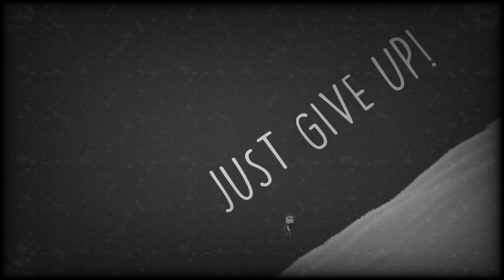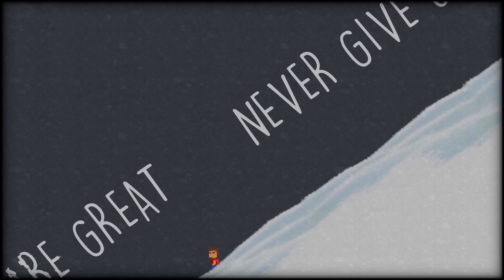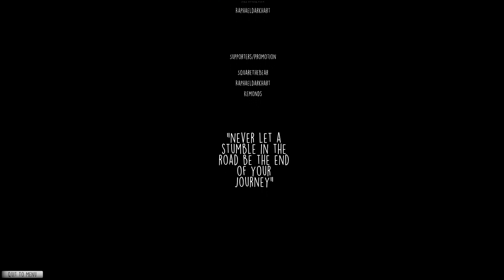The Weeping Boy